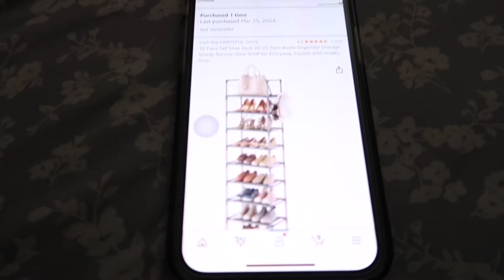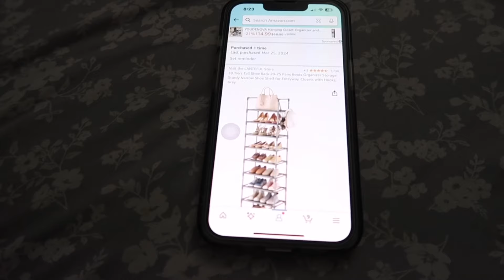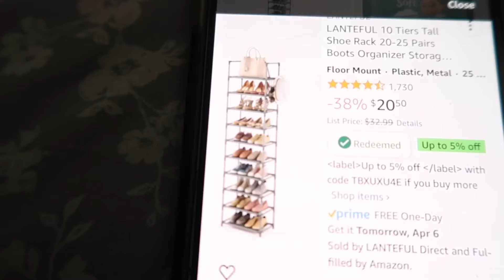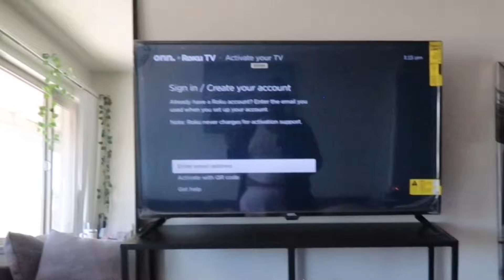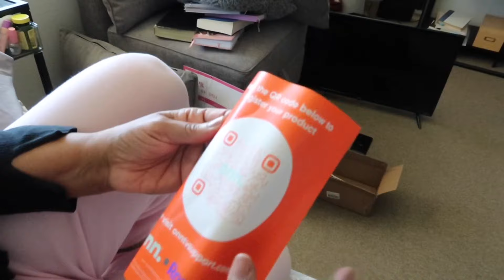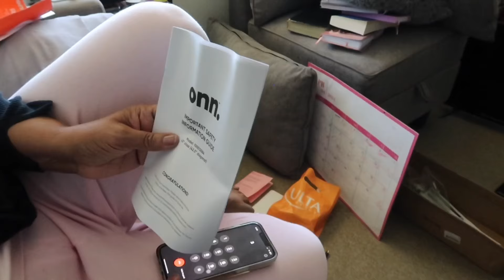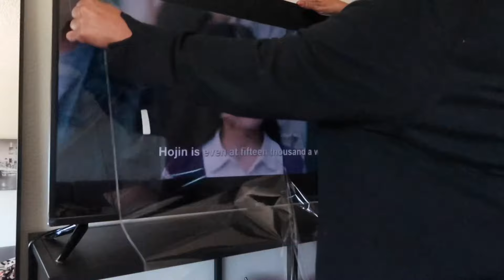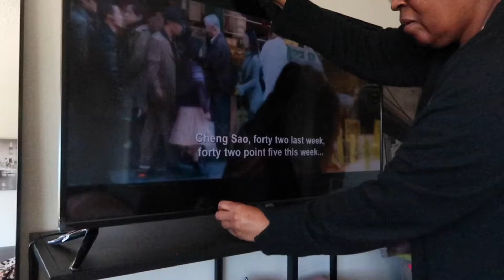Going through something personal 🙏🏾Apartment Update . . . Living Alone in Los Angeles county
I really could be further along in setting up my new apartment but it’s a little rough lately.  Please watch until the end. Thank you for stopping by friend.
Link to shoe rack Amazon
LANTEFUL 10 Tiers Tall Shoe Rack...

🎵 Track Info:

Title: Close To You by Hotham